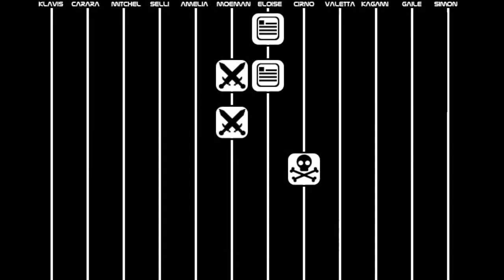Bad Humour Progress